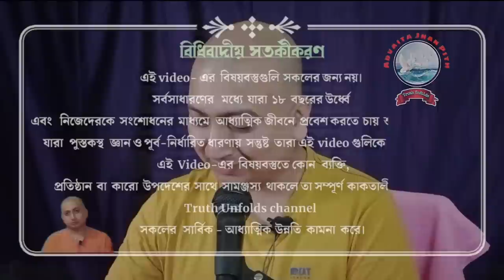জীবনকে হালকাভাবে নিতে শেখো...ll স্বামী ত্রৈলোক্যানন্দ ll 11-09-23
১. দেহ অভিমান কী?
২. জ্ঞান খড়্গ কী?
৩. শিবত্ব কী?
৪. জীবন কখন সুখকর হয়?
৫. জীবন কি serious?

১.আপনি  JOIN করতে পারেন শ্রীমদ্ভগবদ্গীতা, কঠোপনিষদ্, শ্রীশ্রী চন্ডীর  মতো কোর্সে ।

২. ঘরে বসে বিবেকচূড়ামণির মতো কোর্সের সম্পূর্ণ লাভ নিতে, দেরি না করে আজই যুক্ত হন নিচে দেওয়া link-এ click করে-

৩.সংস্থার এই যে কাজ তাকে সমর্থন করার সর্বোত্তম পথ আপনার আর্থিক সহযোগিতা, যা আমাদের মজবুত করে। মনে রাখুন আপনার কোর্স করা, অনুদান করা, এ সবকিছুই ঘুরে আপনার কাছেই আসবে পরোক্ষভাবে সামাজিক ও ব্যক্তিগত জীবনের রূপান্তরের মাধ্যমে।

BANK Details :-
ADVAITA JNAN PITH
Axis Bank

🛑🌟 UPCOMING COURSES🌟🛑